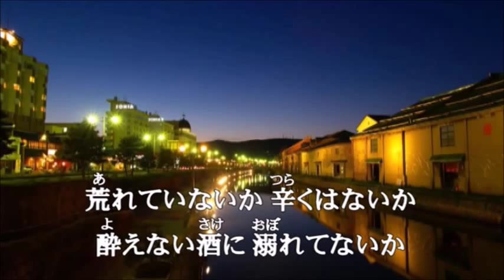哀愁運河 山本譲二 cover botan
「哀愁運河」
作詞：かず　翼
作曲：弦　哲也
元歌：山本譲二

　　♪泣いていないか　恨んでないか～～～♪

keima473さんの動画をお借りしました。